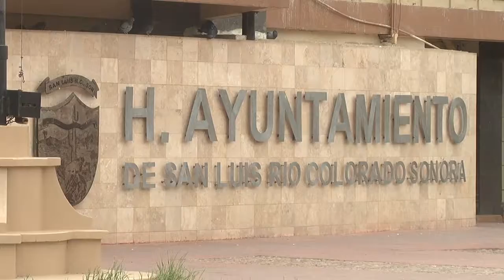Se encuentra próximo el recurso de mejoramiento urbano para SLRC